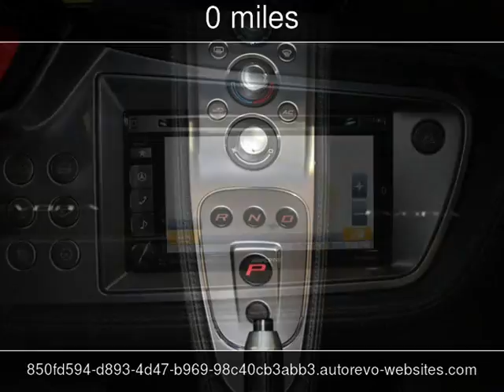2014 Lotus Evora 2+2 New Cars - Las Vegas,NV - 2016-10-10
See more details about this new car This 2014 Lotus Evora 2+2 with 0 miles is for sale at Auto Buy Smart.